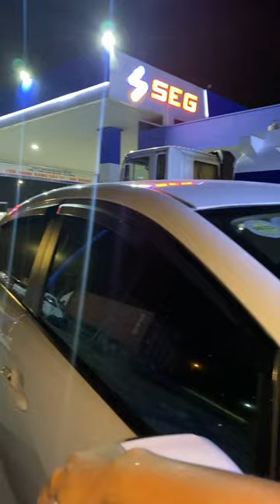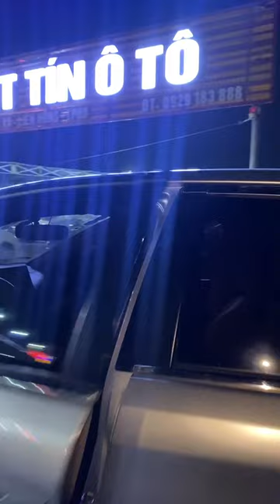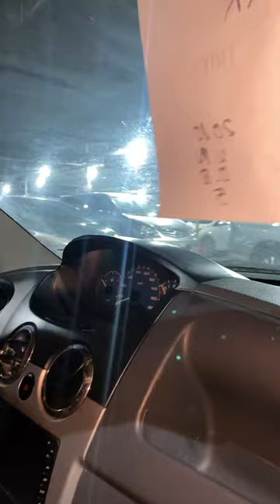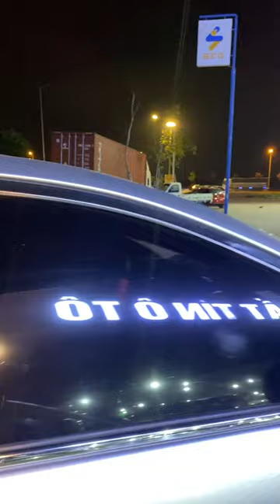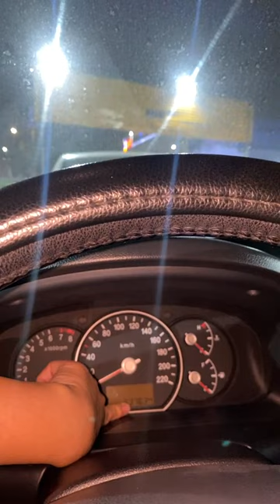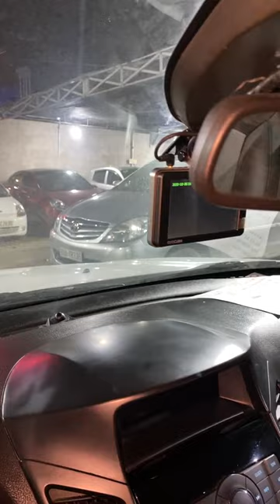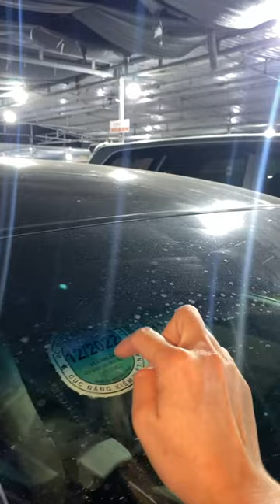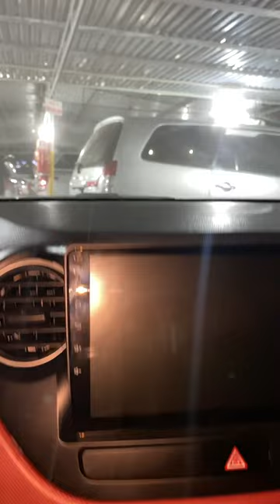Báo giá xe ô tô cũ giá rẻ mới nhất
Lh/zalo em LY 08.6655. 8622